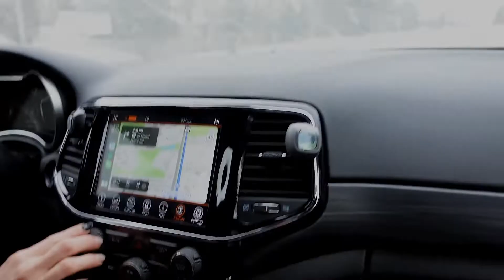Upper Body Workout Vlog || Back & Biceps || Michelle Senour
Back && Biceps Workout ⬇️
1A) Close grip Lat pull down 4x8-10
1B) Cable Bicep curls 4x15
2A) Row 3x8-10
2B) 21’s 3x7/7/7
3A) Face pulls 3x12
3B) Lat pull overs 3x12
4A) Pull ups 3x failure
Core: Roll outs 3x10
Cardio:
Row intervals 30/30 x 5 mins
Stair climber  1min/1min x10 mins
:) If you have any comments or questions, shoot me a direct message on Instagram (@beautyby_michellesenour) or drop them below.

P.S. Don't forget to check out my 2023 classes + of course my biggest annual event, Six-Figure Stylist! 💋